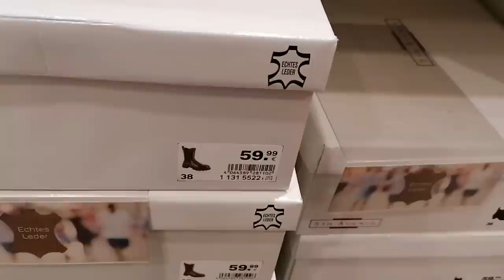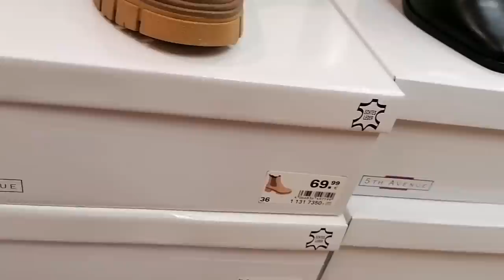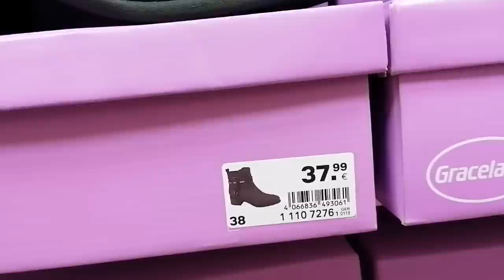Deichmann Ladies shoes - shop with me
Shop with me at Deichmann. Let's look for new women winter shoes.